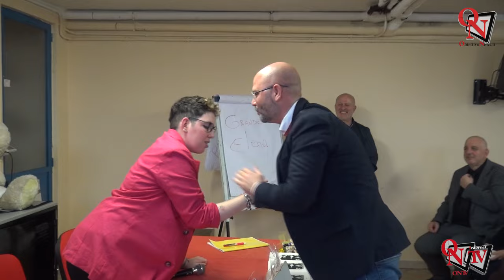CASTELLAMONTE - Commozione e applausi per la pubblicazione del primo libro di Elena Garnerone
Grande emozione per Elena Garnerone che ieri, domenica 7 aprile 2024, ha presentato il suo primo libro “Il Decamerone di Garneraus”, presso la sede della Croce Rossa Italiana comitato di Castellamonte.
Paolo Garnerone (Papà di Elena)
Paola Ambrogio (Senatore)
Giampaolo Verga (Editore Atene del Canavese)
Elena Garnerone (Scrittrice)
Pasquale Mazza (Sindaco di Castellamonte)